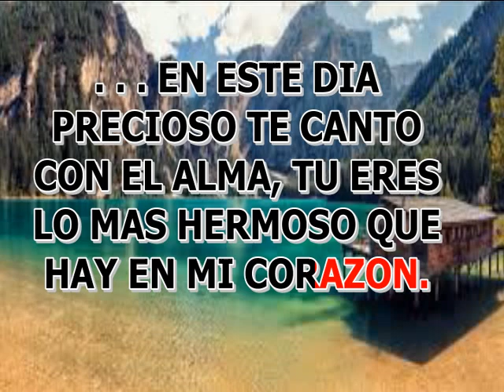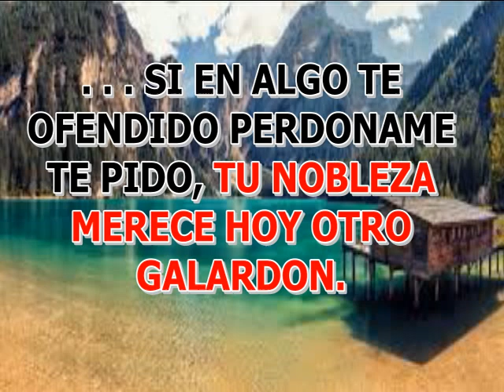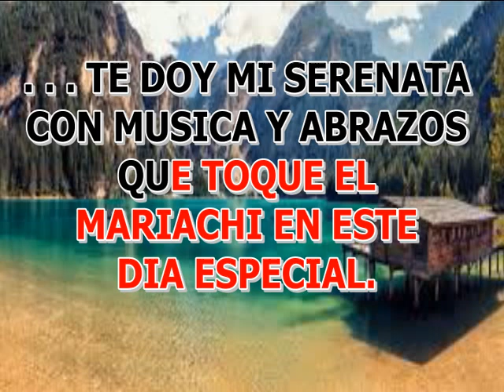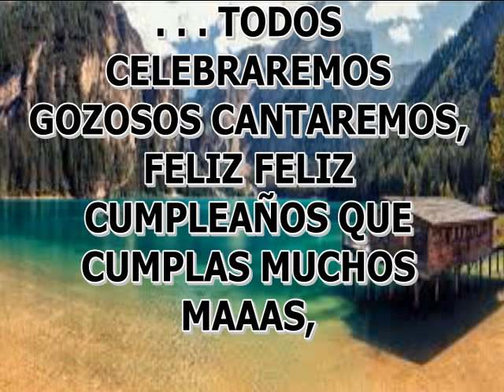EL REY DEL HOGAR CLEMENCIA RUIZ KARAOKE LETRA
PISTAS MUSICALES, TODOS LOS GENEROS. LLAMENOS TENEMOS MAS D.J. SALOMON  WASAP 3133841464. KARAOKE PARA NEGOCIO BAJO COSTO